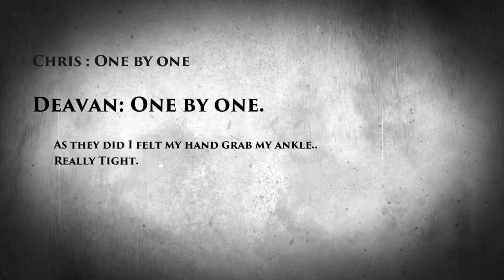Ghost Stories | Night Time Talks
Night Time Talks is back with your favorite ghost stories part 1!